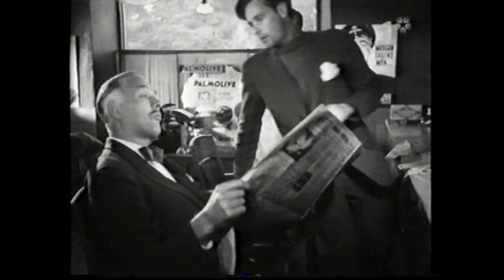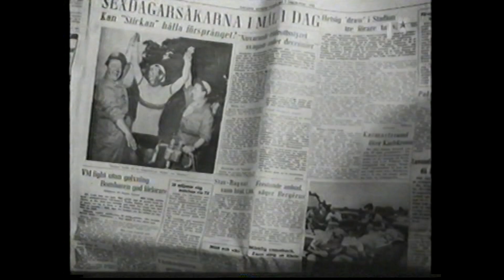Biffen och Bananen 1951 ( Biffen och Bananen arbetar på cykelfabriken Standard )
Biffen och Bananen arbetar på cykelfabrien Standard. Deras vän Stickan Berglund arbetar på samma firma och har uppfunnit ett nytt nav som till hans besvklelse direktör Carlsson ionte vill bygga. Stickan säger upp sig från jobbet  Stickan Biffen och Bananen bygger en cykel med vilken Stickan kan ställa upp i en kommande cykeltävling.